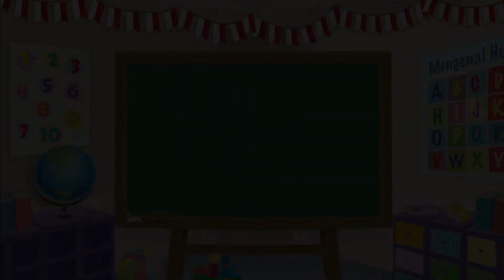Cerita Anak - Kitkit Takut - Bona and Friends - Kartun Anak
Produser: Lucia Triundari
Assisten Editor: Glent Bonefasio
Video Editor & Videografer: Deborah Indriati S., Akmal Nadhif Predika
Creative Art : Dosma Novalina
Social Media Team: T. Widyantini, Ifrani